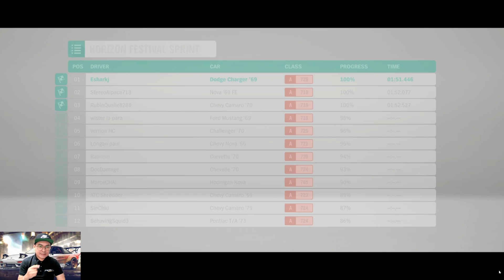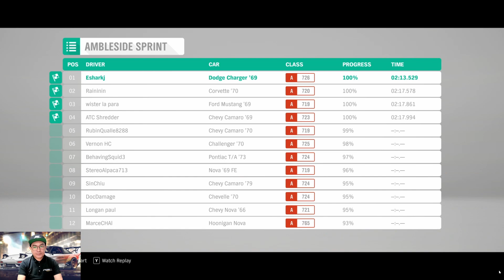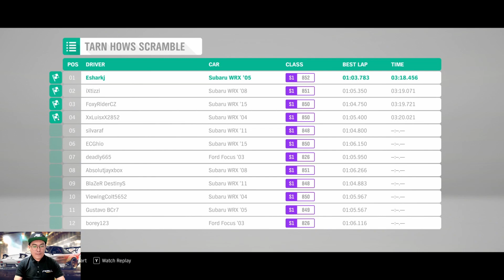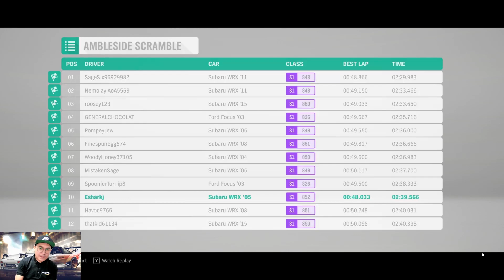Test Game Forza Horizon 4 Versi Demo Part 2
Ini ialah sesi testing game racing Forza Horizon 4 versi Demo guna desktop PC Alienware Aurora R11.

Forza Horizon 4 dilancarkan first Sept tahun 2018 (saya baru merasa guys). Untuk intro ada 4 musim gameplay yang korang akan lalui seawal permainan. Selain tu ada juga perlumbaan jalan raya lain, perlumbaan haram, perlumbaan rally, cabaran pemanduan misi stunt. Di sini korang boleh tengok sesi gameplay walaupun secara demo tapi cukup menyeronokkan dan memberi kepuasan dan tarikan untuk membeli versi Full.

Desktop: Alienware Aurora R11
Processor: 3.70 GHz
RAM: 32GB